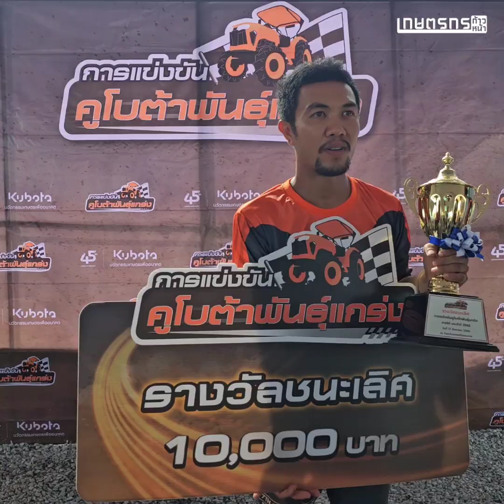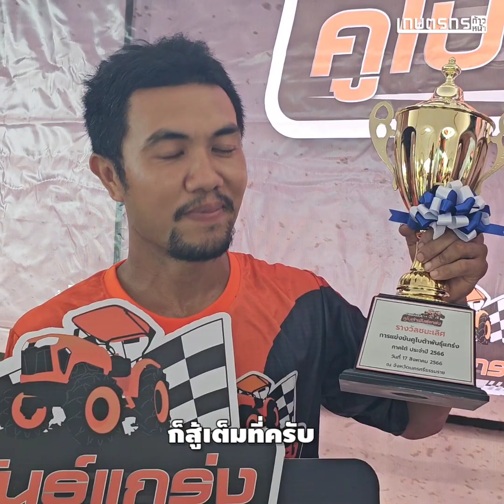ได้ผู้ชนะแล้ว! ตัวแทนภาคใต้ แชมป์ 3 สมัยติด "คูโบต้าพันธุ์แกร่ง 2023"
ครั้งแรกในประเทศไทย 🇹🇭 กับการจัดกิจกรรมแข่งขัน "แทรกเตอร์" ภายในชื่องาน "คูโบต้าพันธุ์แกร่ง 2023" ณ สนามทุ่งสง จ.นครศรีธรรมราช
เพื่อฉลองครบรอบ 45 ปี จัดโดยบริษัทสยามคูโบต้าคอร์ปอเรชั่น จำกัด

เพื่อหานักขับมืออาชีพจากทั่วประเทศ โดยคัดเป็นตัวแทนแต่ละภูมิภาคไปชิงเงินรางวัล กว่า 200,000 บาท พร้อมถ้วยรางวัลพระราชทาน สมเด็จพระกนิษฐาธิราชเจ้า กรมสมเด็จพระเทพราชสุดาฯ สยามบรมราชกุมารี ในวันที่ 18 พ.ย. 2566 นี้ ณ คูโบต้าฟาร์ม จ.ชลบุรี

การแข่งขันแทรกเตอร์  "คูโบต้าพันธุ์แกร่ง 2023" รอบคัดเลือกมีการแข่ง 48 สนาม ใช้แทรกเตอร์ในการแข่ง 2 รุ่นได้แก่ L-Series 40-50  แรงม้า และ M-Series 62 แรงม้า

ส่วนการประลองทักษะนั้นจะประกอบไปด้วย 5 สถานีด้วยกัน

1️⃣ สถานีลูกระนาด ทดสอบความแข็งแกร่งของช่วงล่าง
2️⃣ สถานีขับเป็นวงกลม ทดสอบวงเลี้ยวที่แคบ
3️⃣ สถานีลุยหล่ม ทดสอบความแรงของเครื่องยนต์
4️⃣ สถานีซิกแซก ทดสอบความเบาแรง และการทรงตัว
5️⃣ สถานีเดินหน้า-ถอยหลัง ทดสอบโดยไม่ต้องหยุดรถ

โดยในรอบชิงชนะเลิศ จะจัด ในวันที่ 18 พ.ย. 2566
ที่สนามแข่ง คูโบต้าฟาร์ม อ.บ้านบึง จ.ชลบุรี จะมีผู้ทรงคุณวุฒิและผู้เชี่ยวชาญด้านการแข่งขันมอเตอร์สปอร์ต เข้าร้วมเป็นสักขีพยานเพื่อสร้างมาตรฐานในการแข่งขันอีกด้วย

สยามคูโบต้าได้ใช้กลยุทธ์การทำการตลาดแบบ "Sport Maketing" ที่นำเอาแบรนด์เข้ามาผนวกกับไลฟ์สไตล์ของผู้บริโภค เพื่อสร้างความผูกพันระหว่างแบรนด์กับลูกค้าให้มีความแน่นแฟ้น และในอนาคตจะมีการต่อยอดให้การแข่งขันแทรกเตอร์ได้รับความนิยมและเป็นที่ยอมรับในระดับประเทศ อีกทั้งยังพร้อมสนับสนุนช่ว เกษตรกรก้าวหน้า ยพัฒนาด้านการกีฬาของประเทศให้สามารถแข่งขันในระดับโลกได้